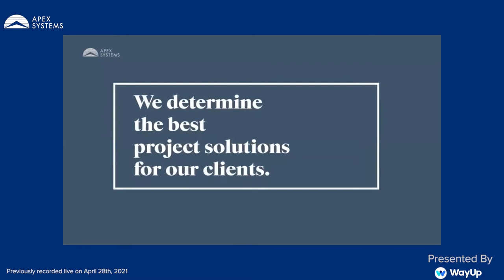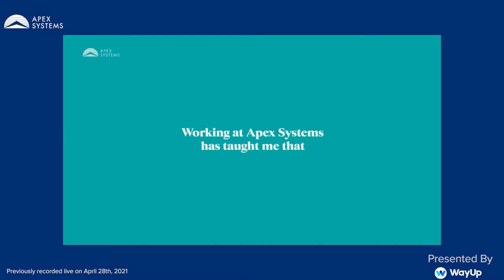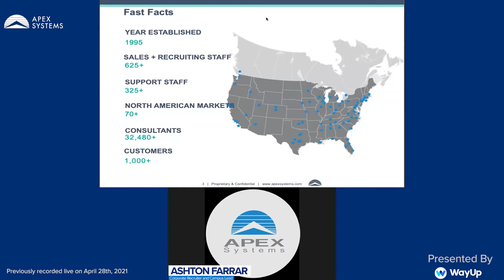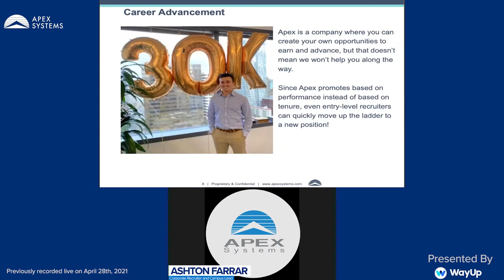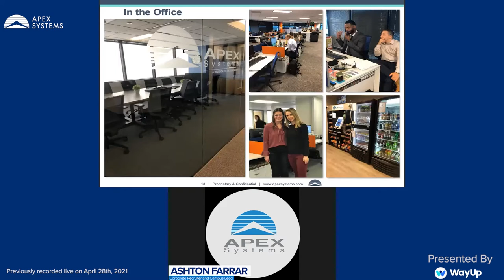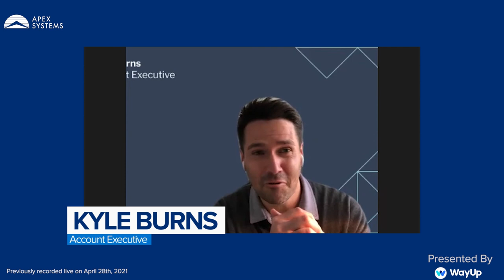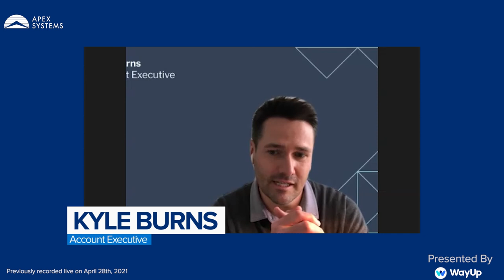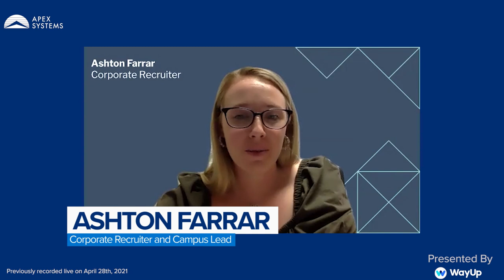The In’s & Out’s Of A Successful Career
This video's for you if:
-You are interested in a career where you have the potential to make a lot of money straight out of college.
-You are looking for a company that is quick to promote based on performance vs tenure.
-You are Interested in great work-life balance, vacations, holidays and birthdays off, philanthropic days, and team building events.

Hear from Apex Systems' sales professionals who share their stories about what it takes to be successful at this billion-dollar company. Hear more about why they chose this career, signs you'll be good at it, the pros and cons of the job, and what various career paths can look like!